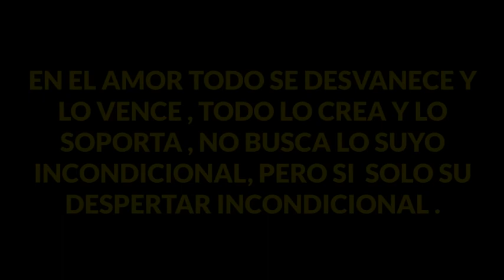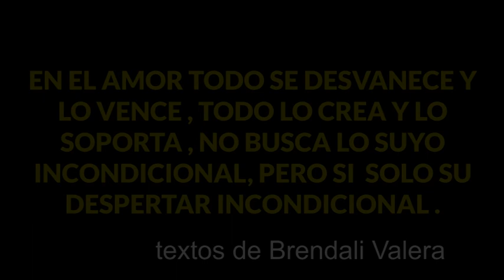SHOWMANMESTRE - PASIÓN DE AMOR - versión playback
VIDEO Y CANCIÓN DEL TEMA - PASIÓN DE AMOR - en versión playback